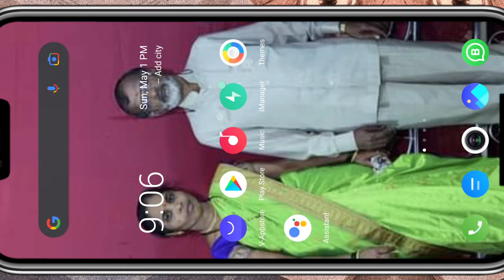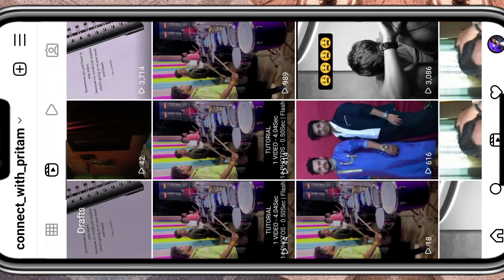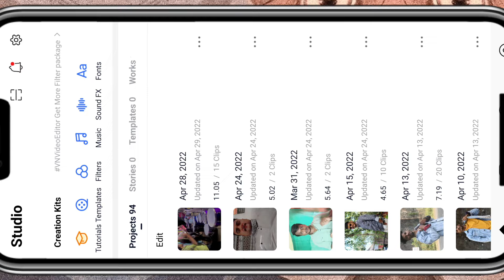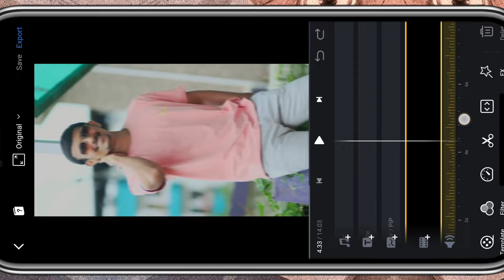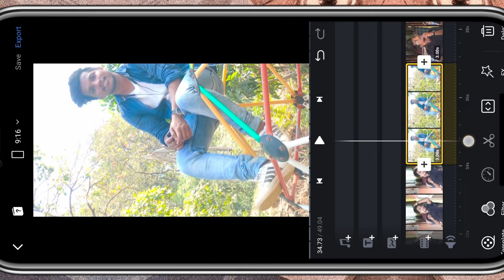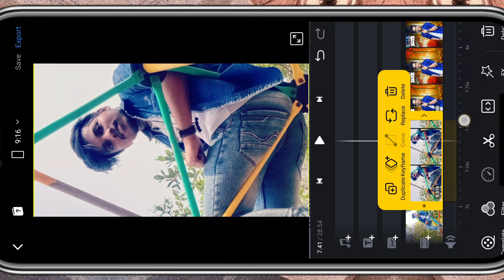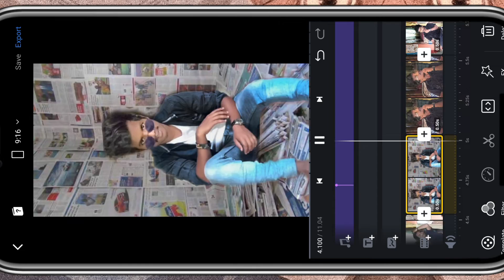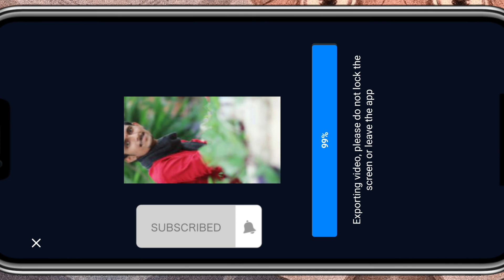Mardo vala reels editing Instagram Tutorial | thakor original audio reels editing Band baja reels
नमस्कार मित्रानो, तुमचं स्वागत आहे आपल्या मराठी चॅनल मध्ये ज्याच नाव आहे connect with pritam . मी प्रितम कदम तुम्हाला ह्या यूट्यूब चॅनल मध्ये instagram वरील सर्व नवीन reels कश्या बनवू शकतो हे दाखवणार आहे. जर तुम्हाला काही प्रश्न असतील तर नक्की मला comment box मध्ये सांगा. तुम्ही मला कोणता ही प्रश्न विचारू शकता त्यावर मी व्हिडिओ बनवून तुमच्या प्रश्नाचं उत्तर देईन.

Instagram Name:- connect_with_pritam

musician reels editing,